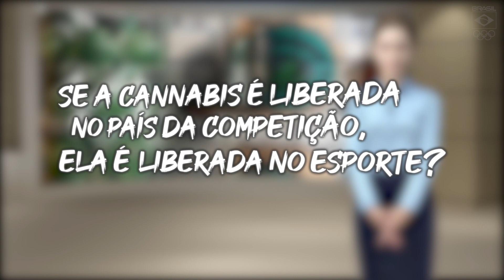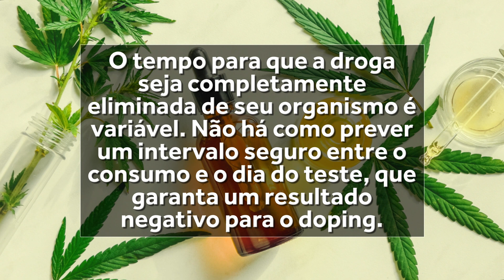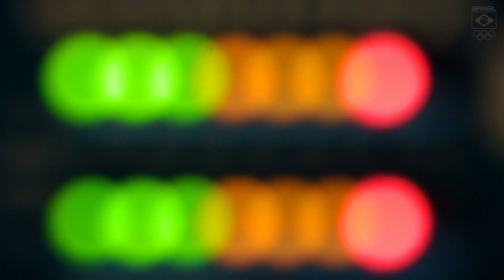Cannabis - Perguntas e Respostas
Perguntas e respostas sobre o uso da Cannabis (Maconha) no esporte.